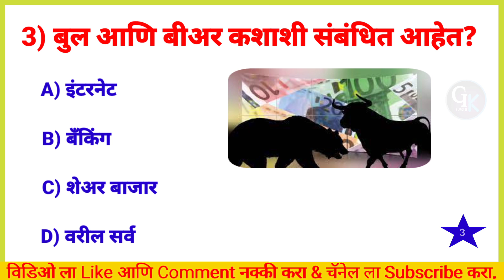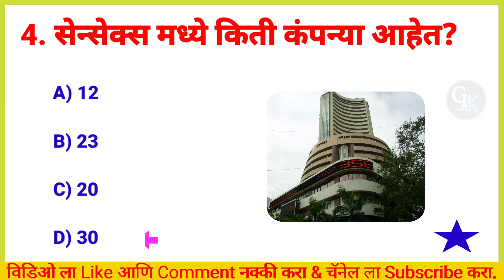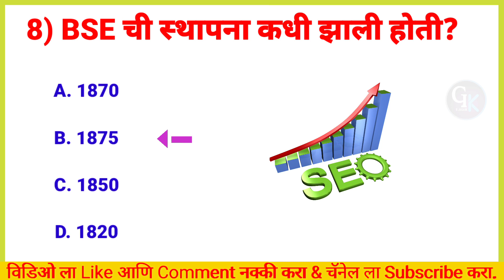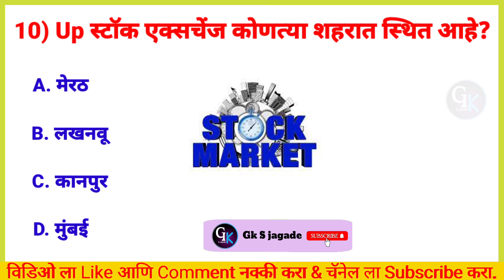Share Market Quiz Today | Stock Exchange | शेयर बाजार | Stock Market trade | stocktrading |GkSJagade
Trade
Trading
Share market
Stock exchange
What is stock exchange
What is share market
Crypto
Cryptocurrency
Crypto Currency
stocktrading

quiz
gktoday
gk today
Gk quiz
Animal quiz
quiz maker
Online quiz
Google quiz
Quiz in marathi
Marathi gk quiz
Question answer in marathi

2nd Vlog YouTube channel link =